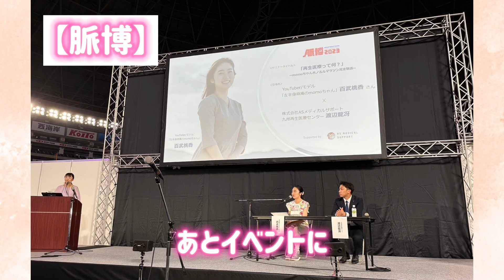【1年振り返り】2023年も素敵な年でした！vlog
半身麻痺になった私の、ハッピーでいるための在り方。
皆さんにハッピーを届けられるよう、動画配信を行っています！

気になることや質問などありましたら、気軽にコメント・DMからご連絡ください✨

メンバーシップ限定配信視聴登録はこちら⇩

momoちゃん（百武桃香）

私の著書↓
Keep your smile 半身麻痺になってしまった女の子が綴る、ハッピーでいるための15のコツ
Amazon.co.jpによる詳細はこちら